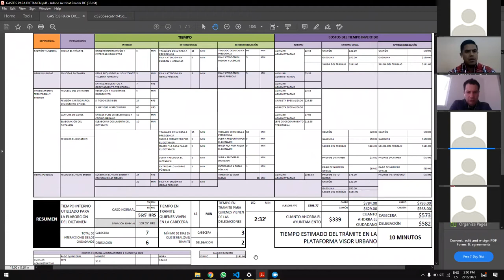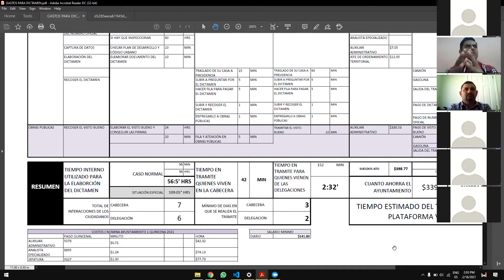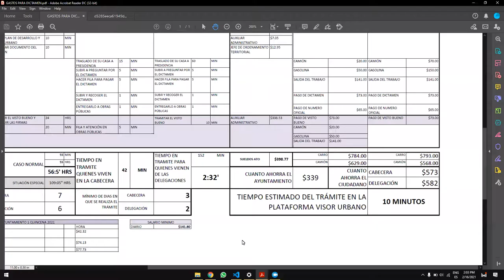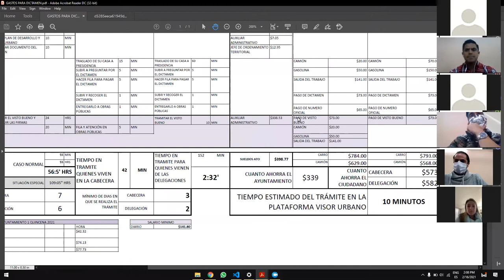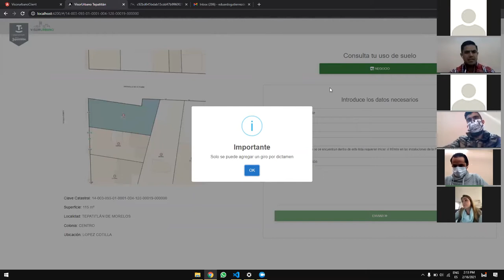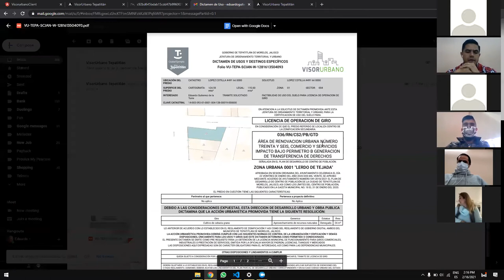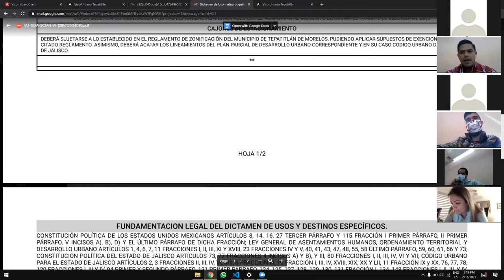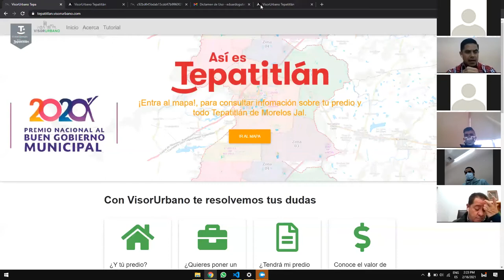2021 02 16 Comisión Edilicia 16 de Reglamentos y Vigilancia